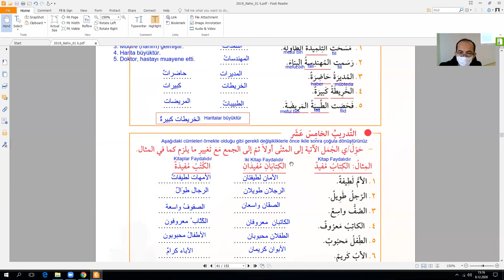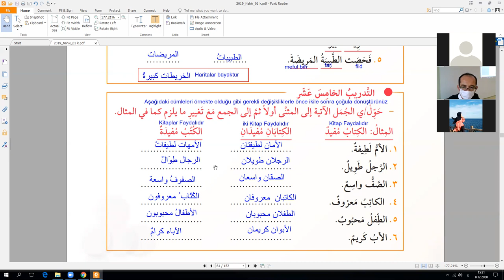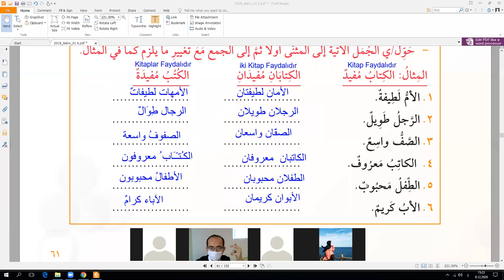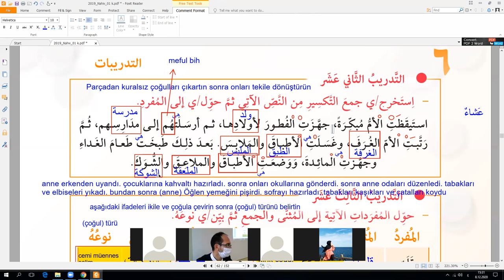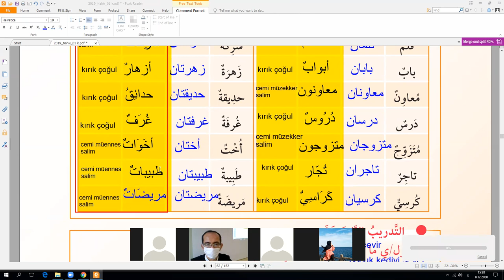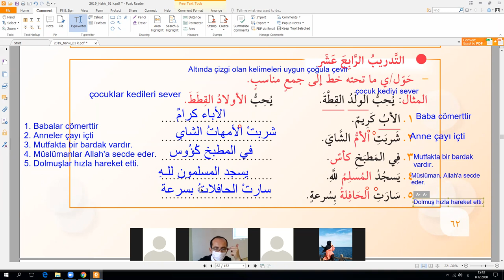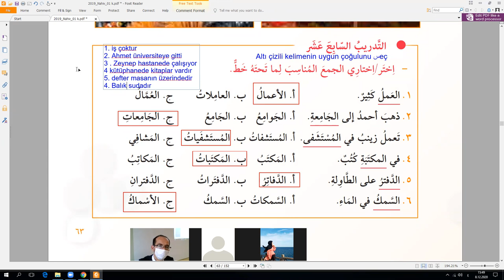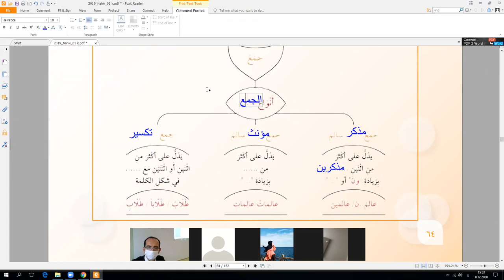08.12.2020 -Arapça 1-B - 2. öğrt // NAHİV // 6. ders: ÇOĞUL TÜRLERİ // 1. bölüm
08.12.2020 -Arapça 1-B - 2. öğrt //  NAHİV //  6. ders: ÇOĞUL TÜRLERİ // 1.  bölüm